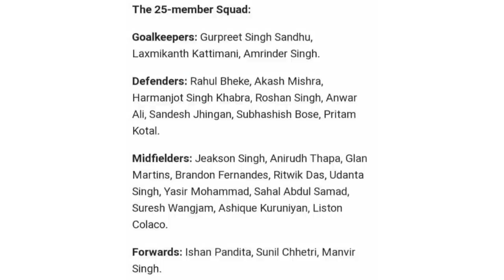Transfer Talk Hindi Ep-629. Brandon Fernandes Got Big Chance. East Bengal New Owner? ATKMB. JFC. AFC